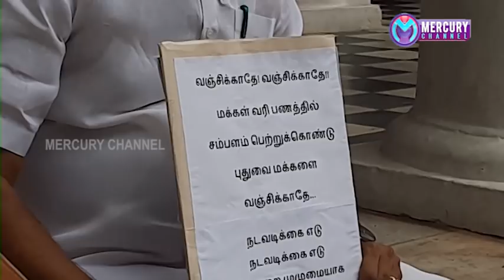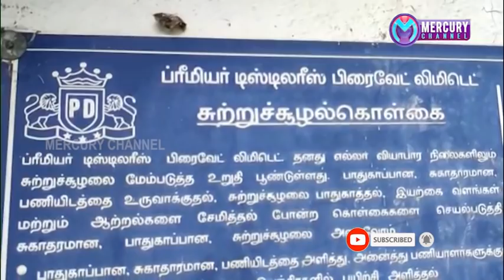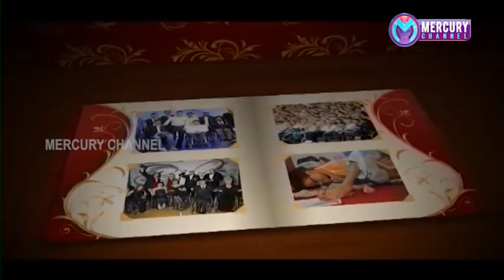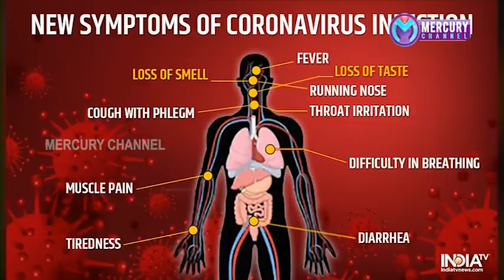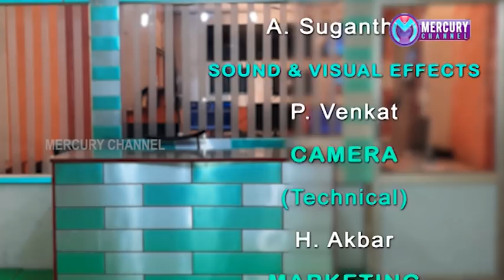Puducherry | Mercury Channel | News |20.06.2020 Puducherry News